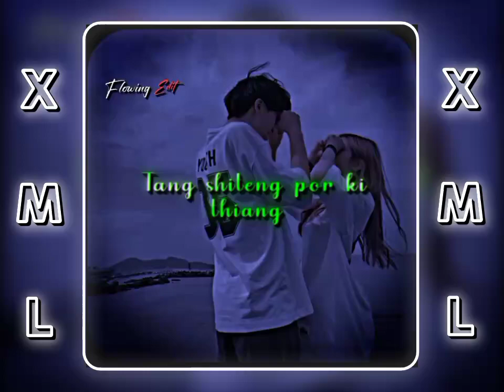NGAN ÑIEWKOR _ Khasi song ( xml 📃 present in discription box 👇